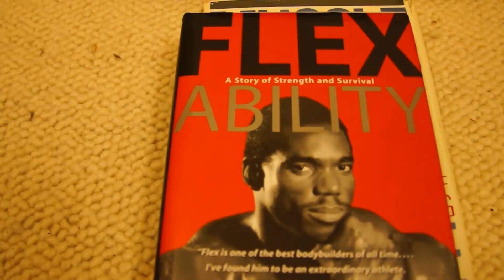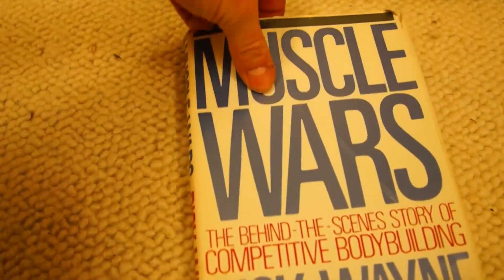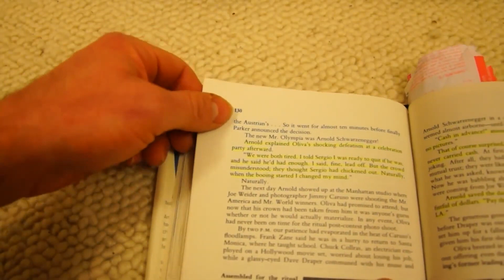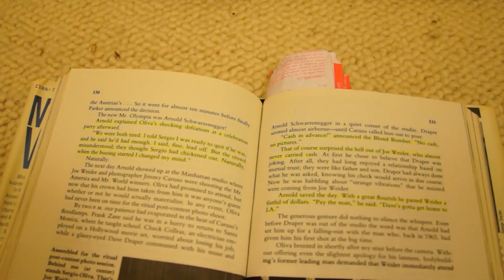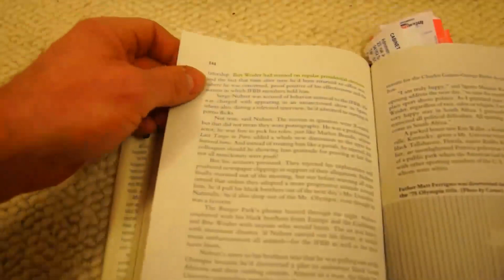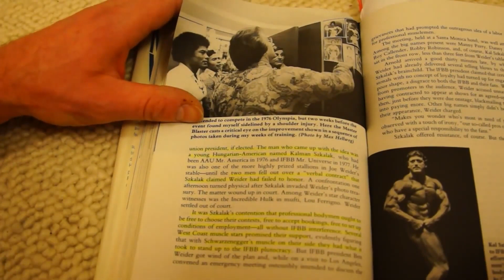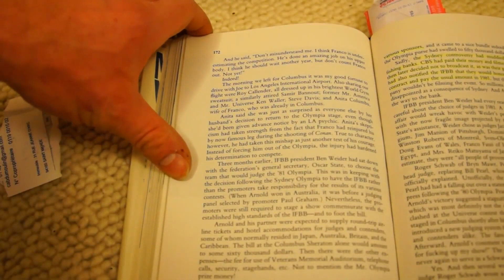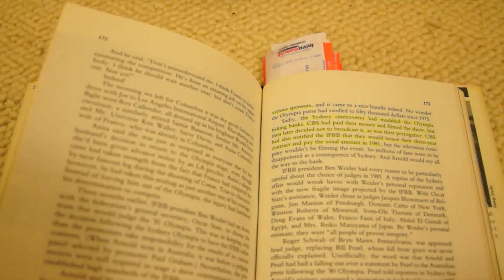11 ans que Joe a disparu... mon portefeuille ne t'oublie pas ! (part 2)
11 ans que Joe a disparu... mon portefeuille ne t'oublie pas ! (part 2)